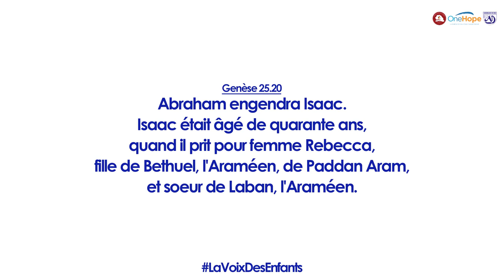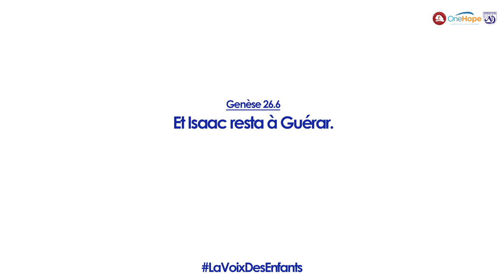MDEC Leçon N° 11 : Isaac à Guerar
MDEC Leçon N° 11
Thème : Isaac à Guerar